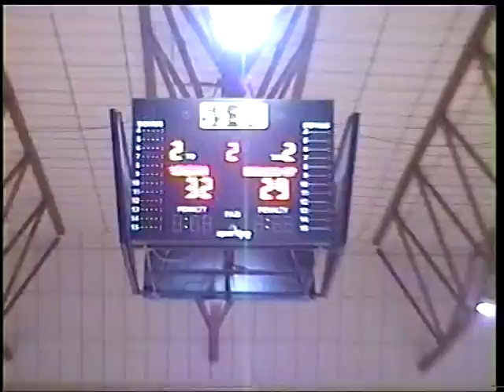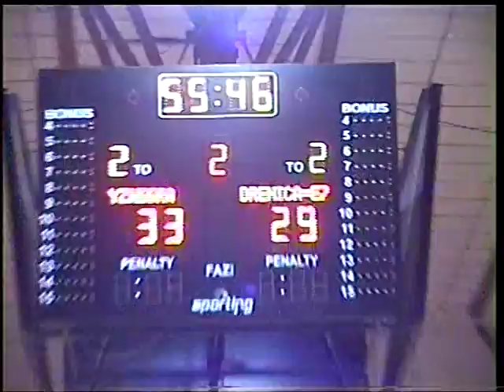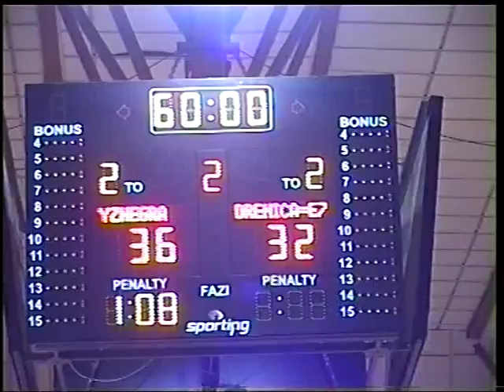Handball: K.H. Zhegra - K.H. Drenica 22.02.2015